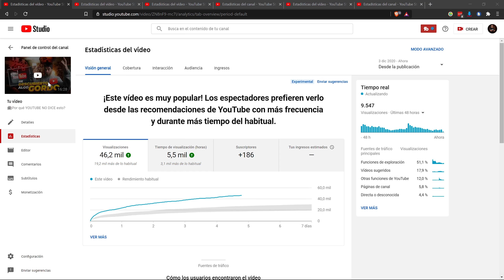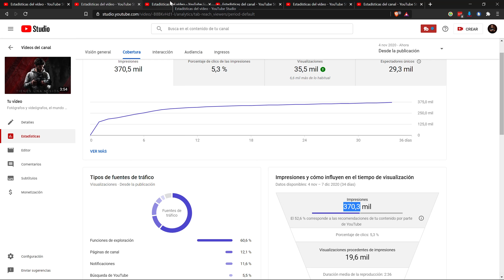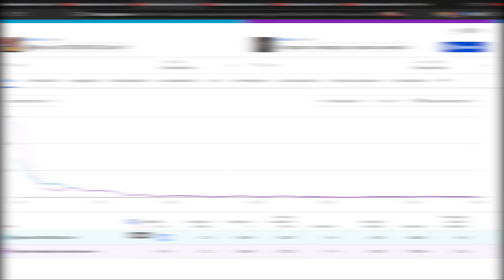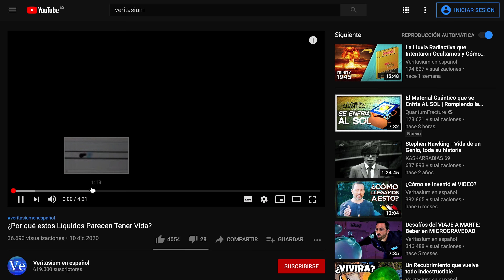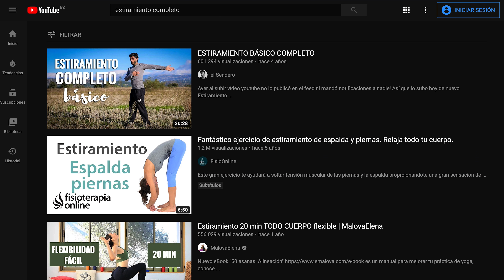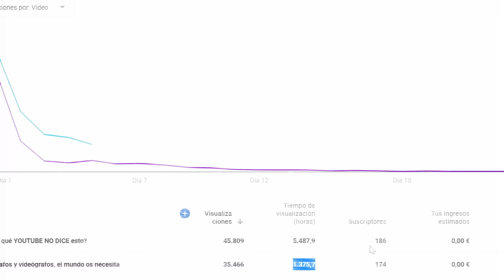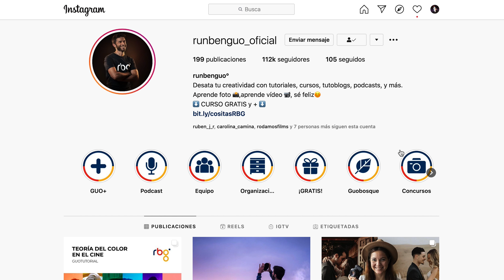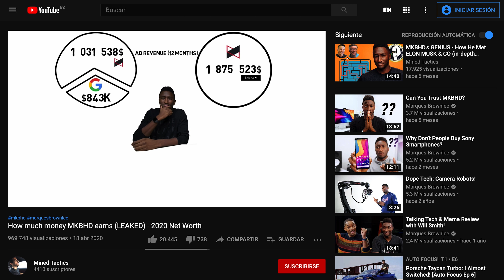💰¿Por qué HE DESMONETIZADO el CANAL?💸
Por si no viste el vídeo anterior donde abrí la caja de pandora, lo tienes aquí:

Visitas, algoritmos, redes neuronales, métricas, suscriptores... el mundo loco de YouTube.. Un juego!  😜